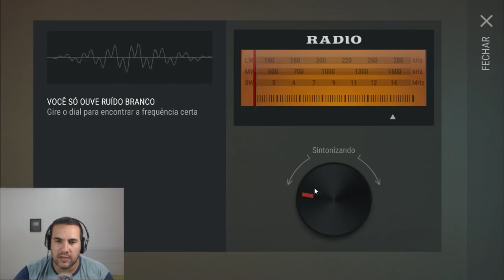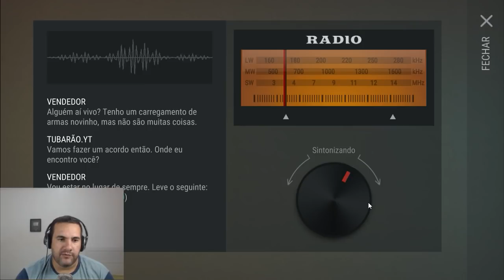SENHOR DAS ARMAS UM NOVO CONCEITO NO LAST DAY ON EARTH SURVIVAL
PROGRAMAS QUE USO EM MEUS VÍDEOS :

PIXEL LAB
PS TOUCH
KINE MASTER
POWERDIRECTOR
AZ SCREEN RECORDER PRO
SCR
(AMBOS APPS SAO PARA ANDROID)NDROID)